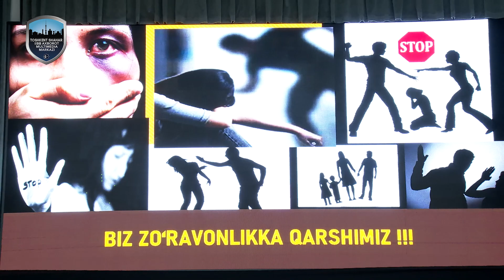“Биз оилавий зўравонликка қаршимиз” шиори остида маданий-маърифий тадбир бўлиб ўтди